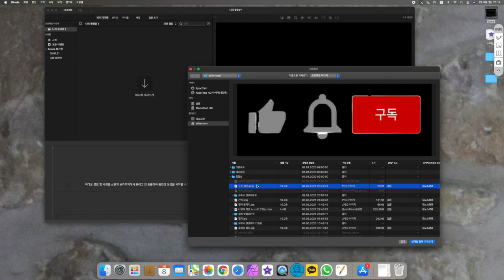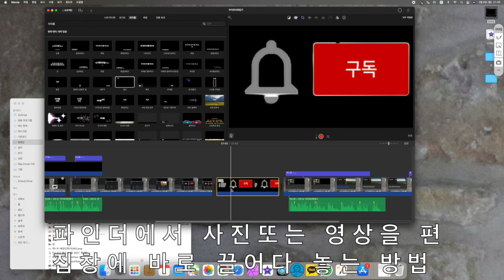아이무비 입문기 iMovie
영상에 날개를 달아주는 편집기 맥에도 무료 아이무비가 있다.
 짧게 핵심만 봐도 따라할수 있는 쉬운 편집기